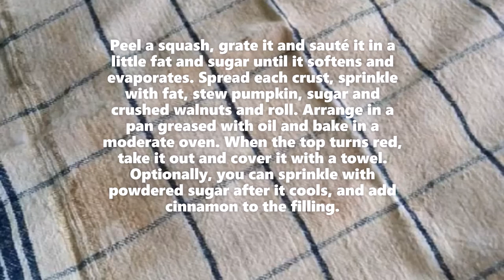My Granny's delicious meal